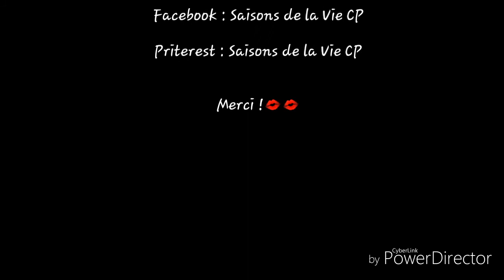Sucettes à l'ananas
Sucettes